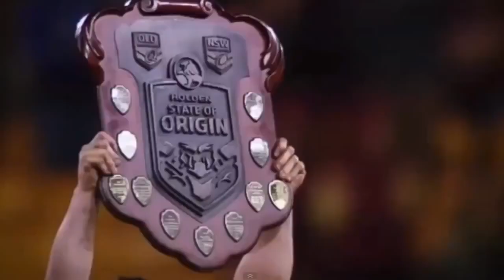NSW ORIGIN PUMP UP [HD]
State of Origin Highlights and pump up video.